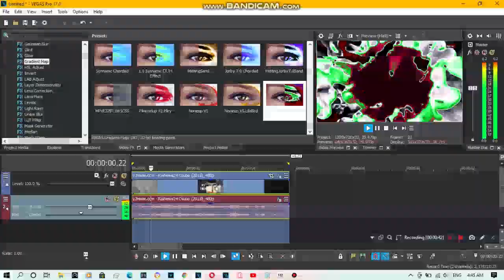{REQUESTED} How To Do Make Some SpectraItalianRepublicPower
Requested by: 2011G, BBAPFG2021, MHMMLE335, MLPATLHF2021, TMWMLM174 and TOCRSM785.